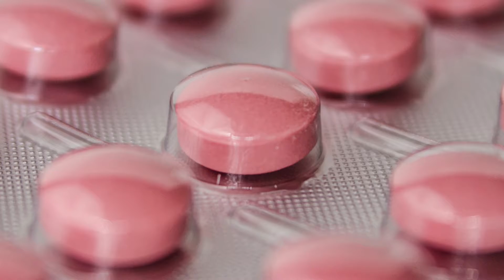10 Ways To Naturally Relieve Headaches! (Cure Headaches Without Medication)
When it comes to headaches, pain killers like acetaminophen are always our first choice treatment. However, not only are these short-term fixes but they’re also accompanied by many side effects. To avoid such side effects, it is better to opt for natural ways to treat headaches. Some of the natural ways of treating headaches are to hydrate properly, applying a cold compress to the head and neck, looking out for foods intolerances, and essential oils. We hope you don't suffer from too many headache, but if you do, try some natural cures for headaches relief. We hope you learn more from this video about the best ways to relieve headaches naturally!

Welcome to Wellness! Our goal is to always provide you with the best wellness tips to live a healthy lifestyle and achieve your health and wellness goals. We believe that your health is your most important asset, and our mission is to help everyone by providing great and easy health tips to live healthy and to stay healthy!